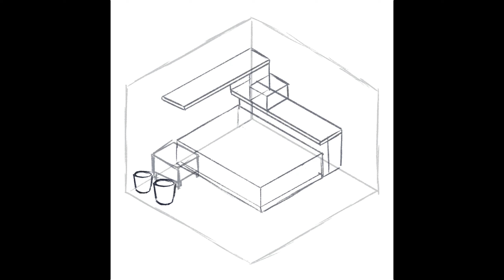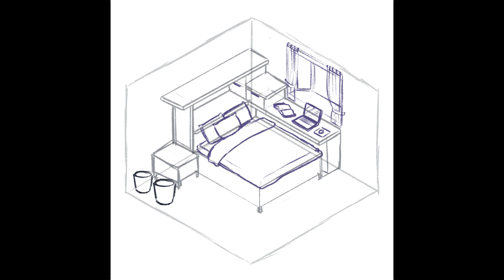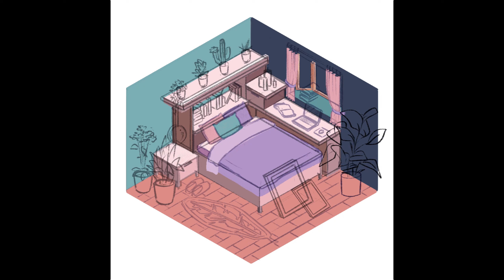[Procreate Timelapse] Dreamy Bedroom Isometric Illustration from Sketch - Comfort Drawing Time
Hello dear creative people :D
Welcome again to my channel for another relaxing Procreate timelapse session! 🎨 Join me as I transform a... honestly it was not a very simple sketch lol but a I started with a sketch as you see, into a dreamy isometric bedroom illustration. Even thought it wasn't a very easy one, it's still a comforting drawing time :)

In this timelapse, you'll witness the step-by-step process of how I bring this cozy bedroom to life, from sketching out the room shape, bed, desk, windows, to plants, to adding intricate details like the books, patterns on the bedcover, candles, etc.

I especially enjoyed creating the atmosphere in this piece, using soft colors and textures to evoke a sense of serenity and comfort. It's like stepping into a peaceful dream!

I have to admit, I couldn't resist adding lots of plants here and there, even though I've heard that plants produce CO2 at night – probably not the best idea for a bedroom, but hey, in the world of art, anything goes! 😄🌿

If you love immersive illustrations that transport you to a tranquil space, this timelapse is perfect for you.

Thanks for joining me on this comfort drawing journey, and I can't wait to share more with you soon! 🌟🛌

I'm using Procreate iPad Pro 11"